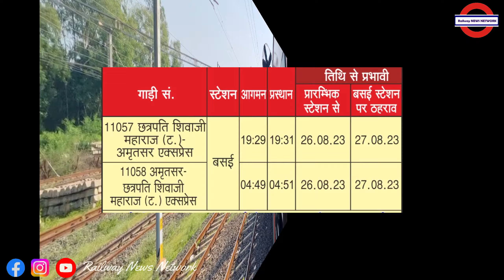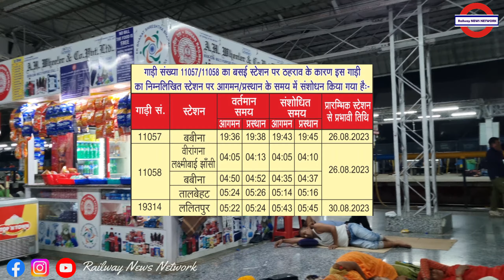आज से डबरा बसई में रुकेंगी श्री धाम एक्सप्रेस और अमृतसर एक्सप्रेस Shridham Express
Indian railway
Breaking news
Exclusive news
Nation news
Madhya pradesh news
State news
Bhopal news
Railway news

Eastern Railway
North Central
North Eastern Railway
North Western
Northeast Frontier Railways
Northern Railway
South Western
Southern Railway
West Central railway
Western Railway